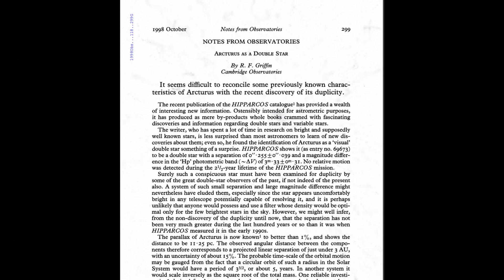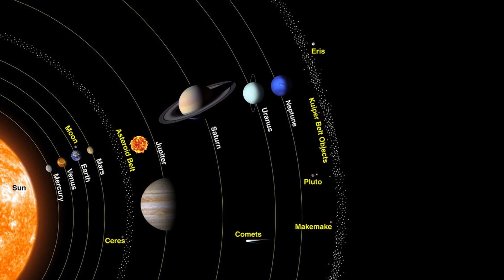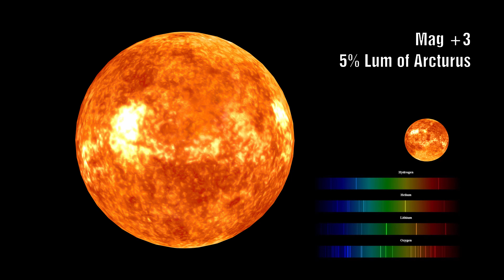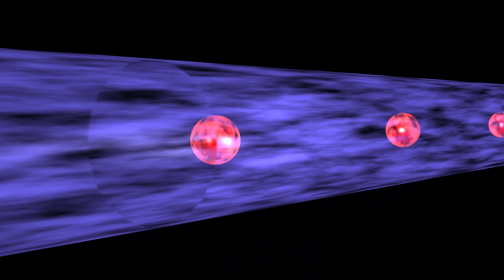Have we just witnessed the FIRST EVER Polar Aligned System?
We have discussed Arcturus on many occasions when looking at the Precession series.  We speculated that we orbit about this star stream as part of a large twisting hierarchical birkeland current.  The Electric Universe talks about the concept of a polar alignment period for our Solar System.  Something that I have been yet to be convinced of in terms of observational evidence but maybe … just maybe we have witnessed this for the first time?